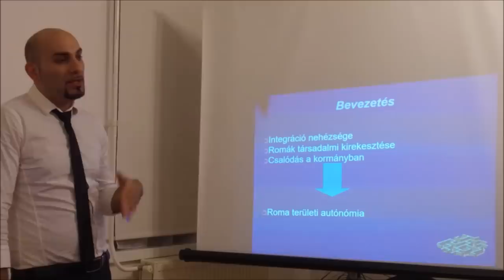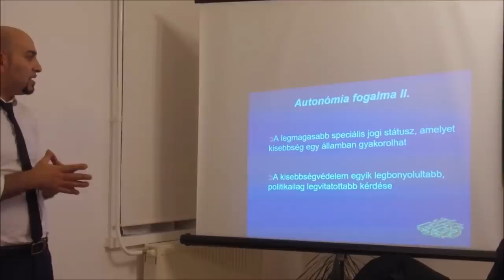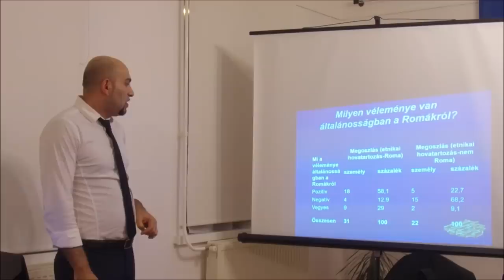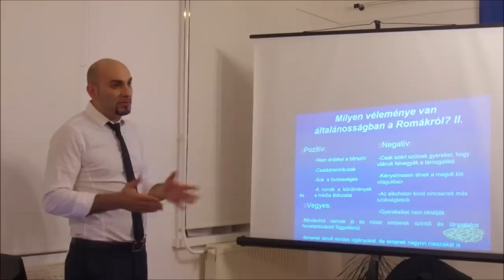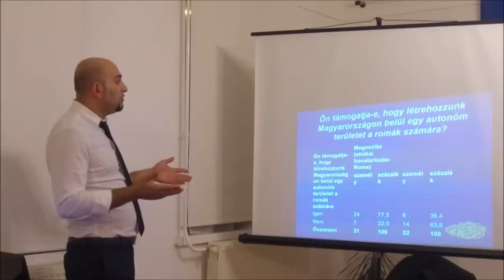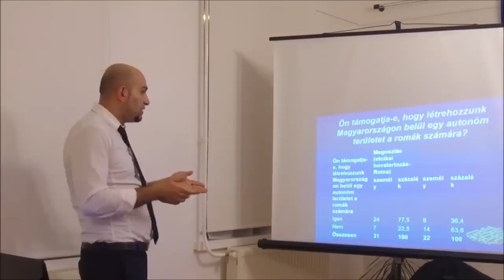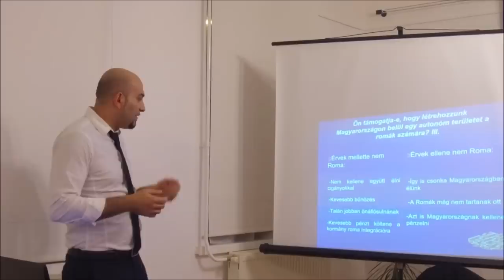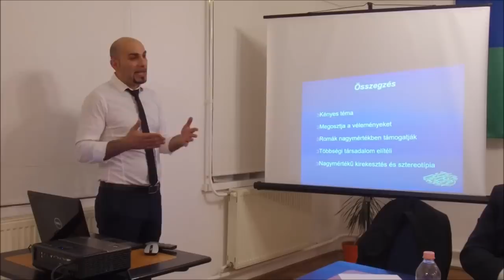Roma autonómia? Érvek és ellenérvek / Kerekasztal-beszélgetés Vona Gáborral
Kérlek, hogy amilyen kulturáltan vitatkoztunk mi erről a kényes témáról, olyan kulturáltan kommentelj Te is! A trágár, uszító, gyűlöletkeltő kommenteknek nincs helye. Megértésedet köszönjük!